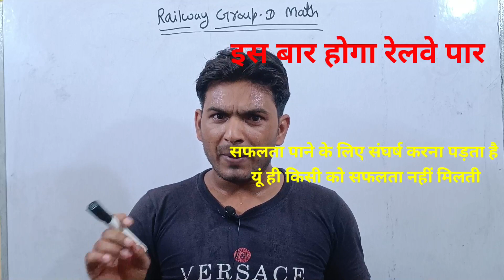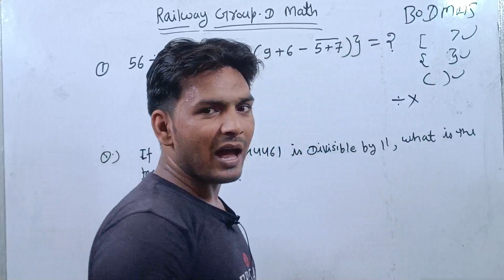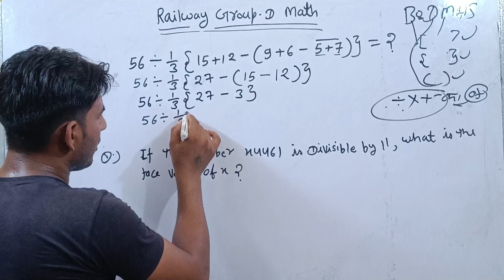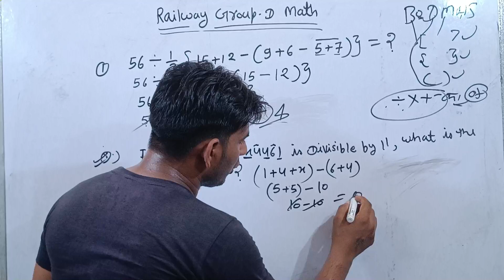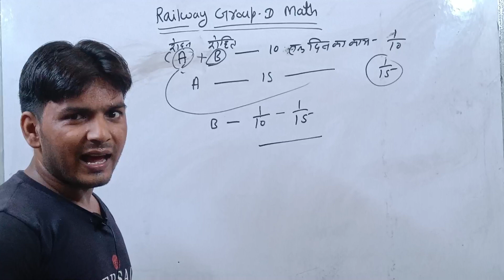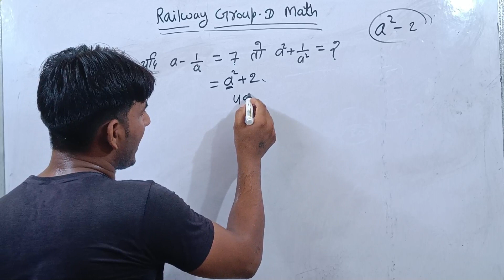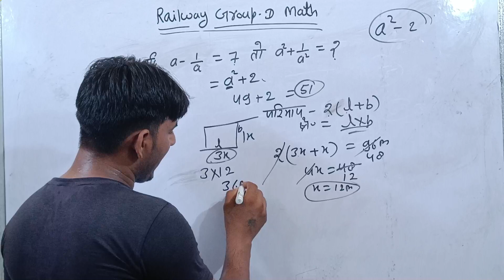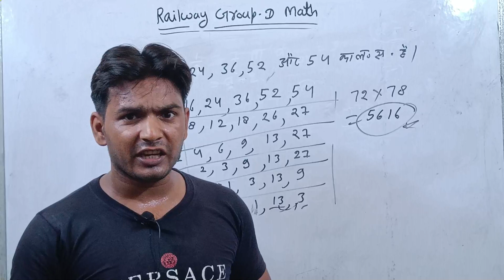रेलवे ग्रुप डी Math with previous year questions /Group -D मैं सबसे ज्यादा पूछे जाने वाले प्रश्न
rrc_group_d_admit card